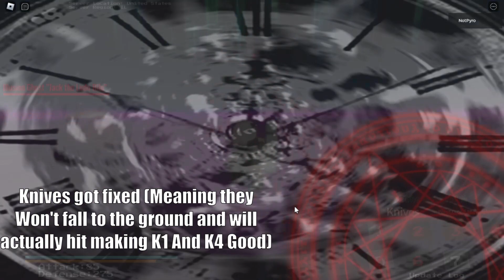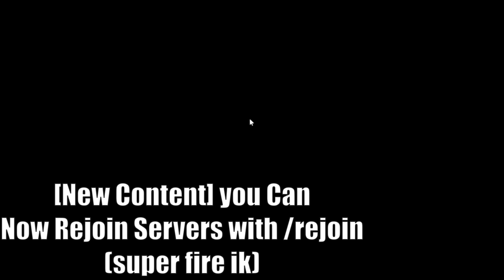SAKUYA IS FINALLY GOOD? + SSC Nerfs II Roblox Soulshatters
Read the description below and please watch in 1080p, thank you!

Credit to Ice Spice#0069 and juno#9111 informing about some of these changes that weren't listed in the update log